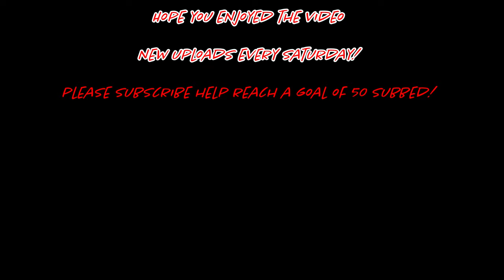DBD but I have the PWR of the force!!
WWWWhat's up everyone got a new one for you today, couple clips I thought were funny .exe'd that shit but then I left a whole unedited clip for yall just for you guys to get a glimpse into what really goes on through our games.

PEACE!!!

      Gabe's info
Battle.net - Themathtutor
Steam - Daringdavid